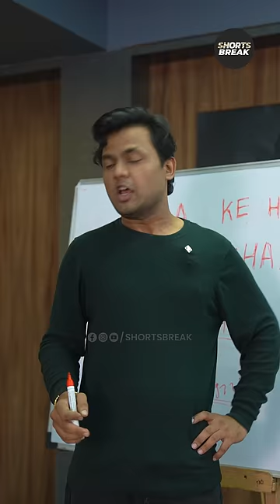Phone Niche Rakh! 😆 | Shorts Break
Reels toh dekhna banta hi hai.